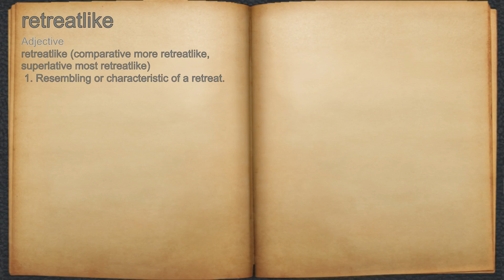What does retreatlike mean?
A spoken definition of retreatlike.

Intro Sound:
Typewriter - Tamskp